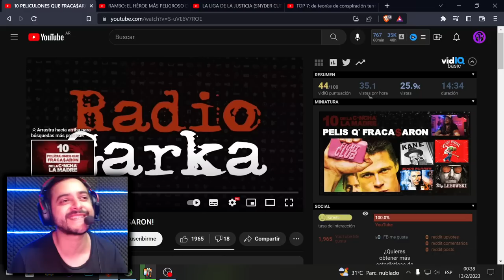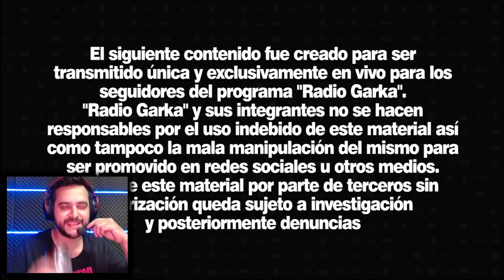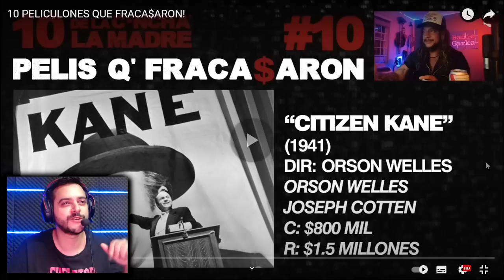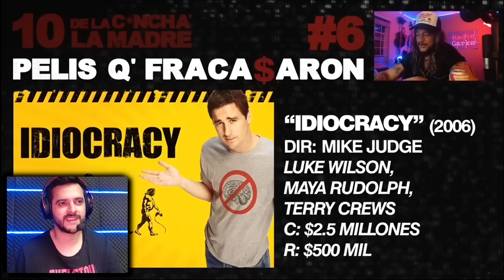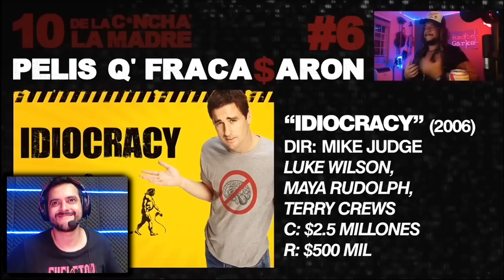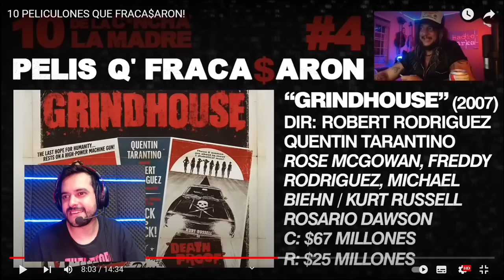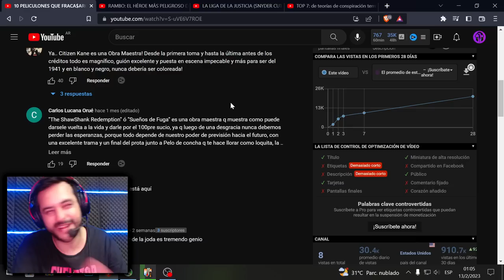EL BANANERO!! 10 PELICULONES QUE FRACA$ARON!! REACCION!!